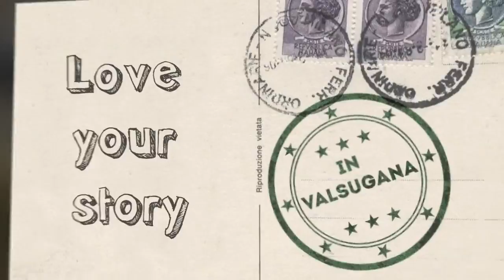Art: Arte Sella in Valsugana, percorso ArteNatura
Arte Sella, con il percorso denominato ArteNatura, non è una semplice esposizione bensì un processo creativo in cui l'opera di ogni artista prende forma giorno per giorno sul luogo, cogliendo dalla natura stessa materiali e ispirazioni.